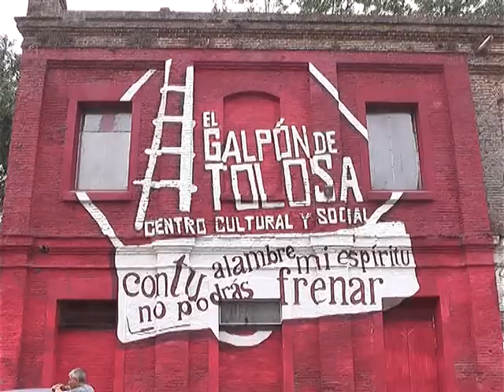ROBARON EN EL CENTRO CULTURAL DE TOLOSA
OTRO ROBO SE PRODUJO EN EL CENTRO CULTURAL DE TOLOSA EN 2 Y 526. SE LLEVARON HERRAMIENTAS QUE UTILIZAN ALLI A DIARIO